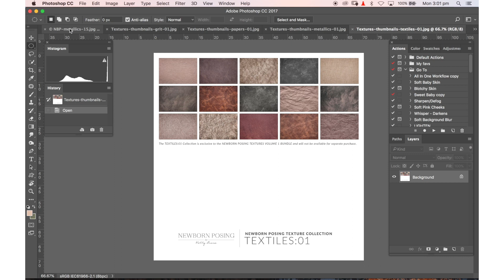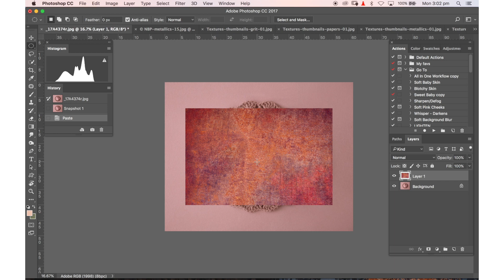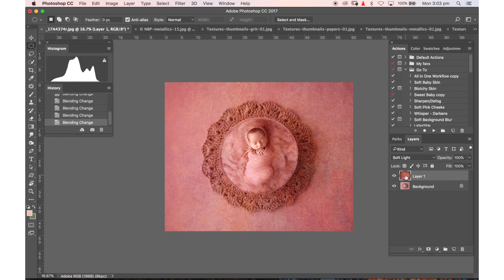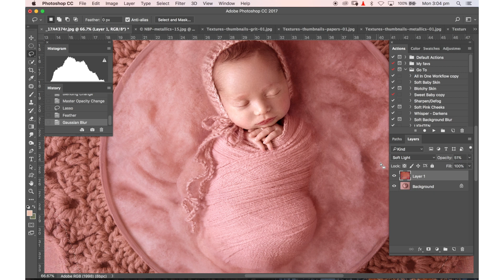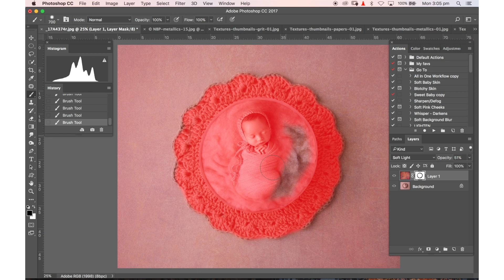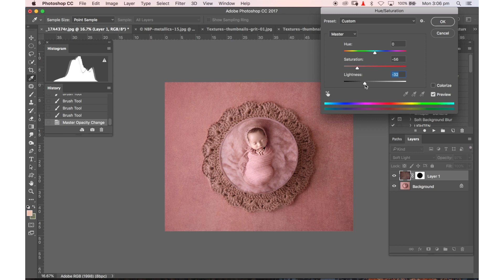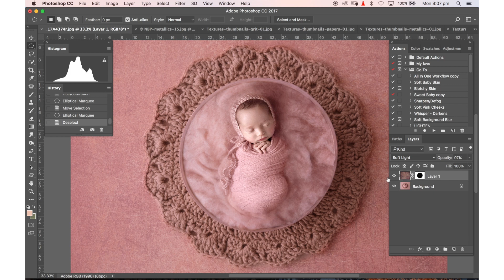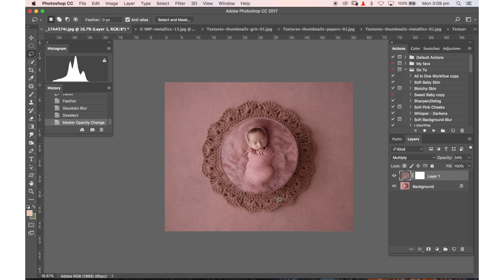How to apply Textures to Backgrounds in Photoshop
Learn How to apply textures to your photos in photoshop with Kelly Brown.